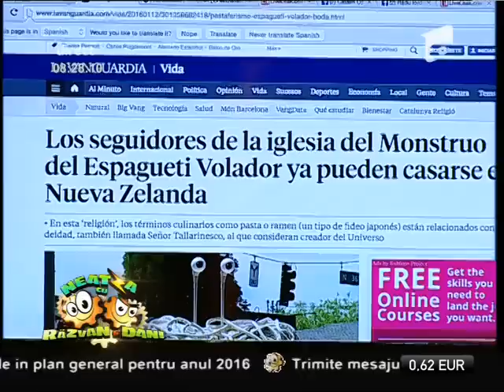Smiley news: Pantaloni cu mâneci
Cătălin Oprişan, redactorul-şef de la a1.ro şi realizatorul rubricii Smiley News de la ”Neatza” a venit cu o nouă serie de clipuri amuzante., Neatza cu Razvan si Dani, Antena 1, 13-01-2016